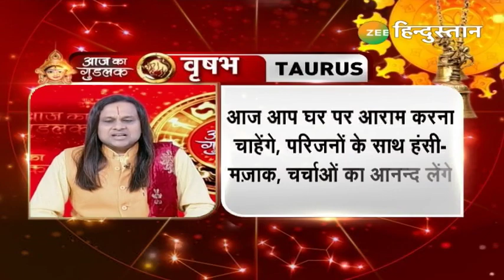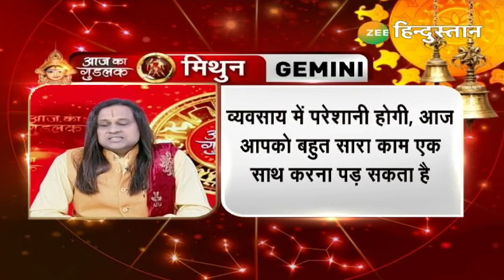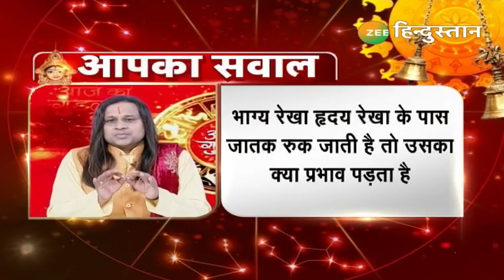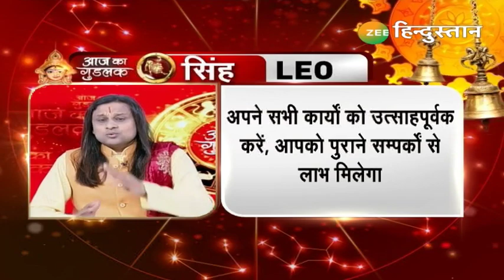Aaj Ka Good Luck: नवरात्र में कैसा रहेगा आपका दिन? | Acharya Vikrmaditya | Chaitra Navratri 2022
आइए जानते हैं कि आज आपके जीवन पर नक्षत्रों का क्या प्रभाव पड़ने वाला हैं. आज आपको क्या उपाय करना चाहिए और क्या करने से बचना चाहिए. आज किस राशि के जातक को शुभ फल प्राप्त होगा और किस राशि के जातक को परेशानी हो सकती है.

About Channel